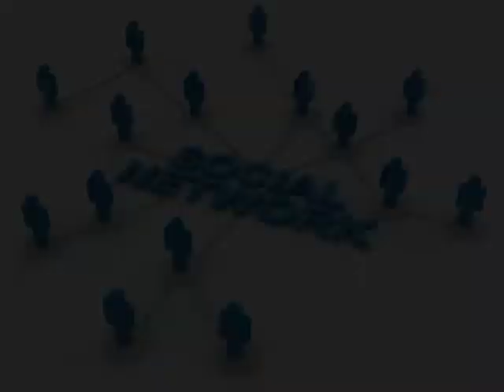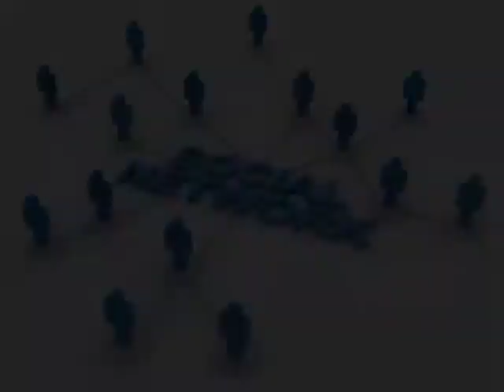Ne Parliamo Insieme : 29 ° Giornata Benevento - Cagliari 1-2 [ Benvenuti Al Manicomio ]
Ne Parliamo Insieme : 29 ° Giornata Benevento - Cagliari 1-2